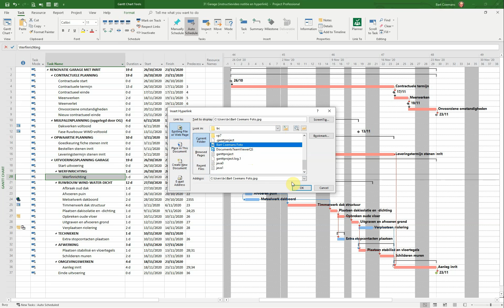31 Notities en hyperlinks toevoegen aan taken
MS Project - 31 Notities en hyperlinks toevoegen aan taken